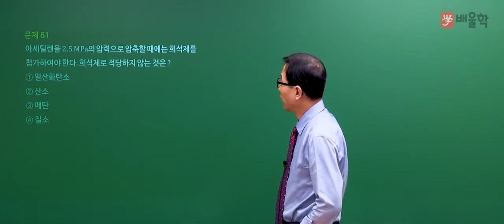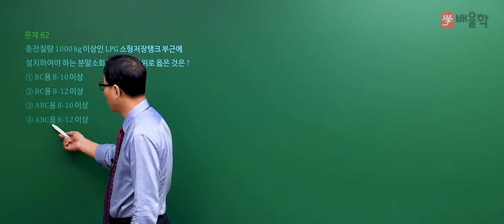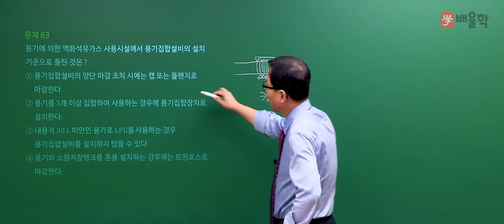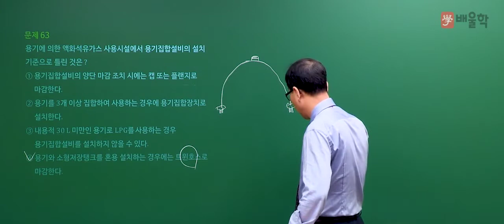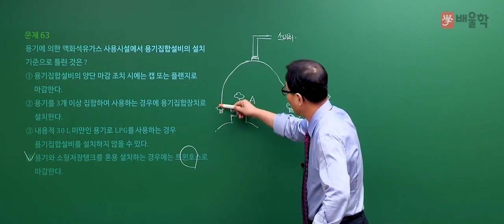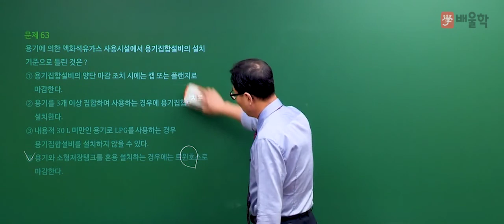[가스기사] 2019년 1회 필기 기출 풀이 4과목 가스안전관리 - 허판효 교수님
2019년 1회 가스기사 필기 4과목. 가스안전관리 기출문제 해설 강의!

27년 강의 노하우 허판효 교수님의 정확하고 명쾌한 해설을 통해